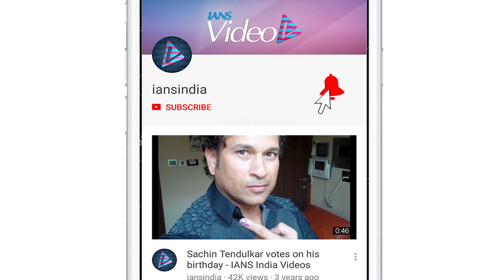Jackie Shroff on Sanjay Dutt as an actor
Veteran actor Jackie Shroff has praised actor Sanjay Dutt, with whom he will be sharing screen space in the upcoming remake of Telugu film "Prasthanam" and said that he is one of the finest actors in Bollywood